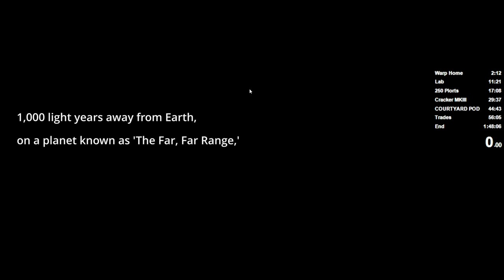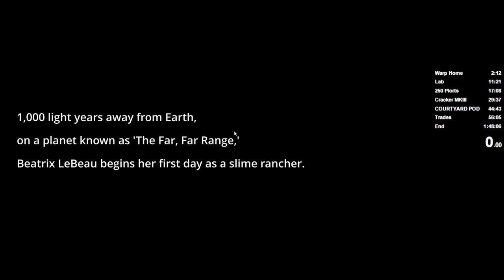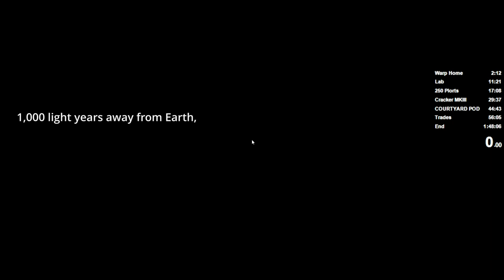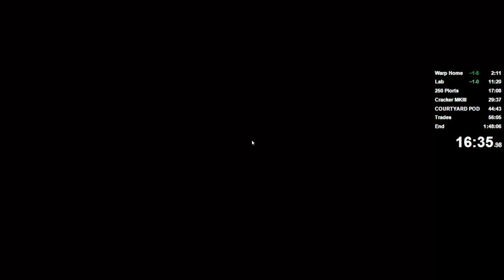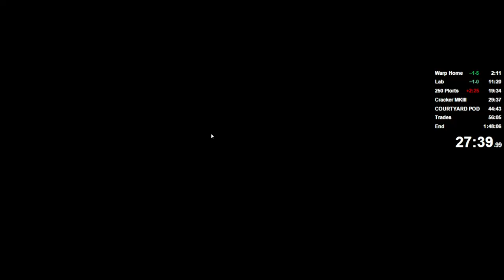Slime Rancher Speedrun - All Treasure Pods in 1:46:58